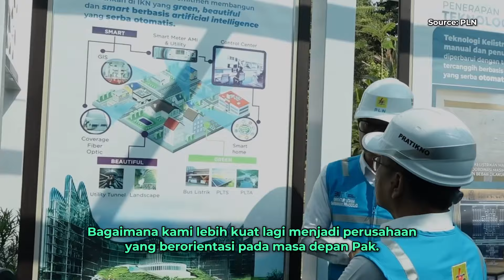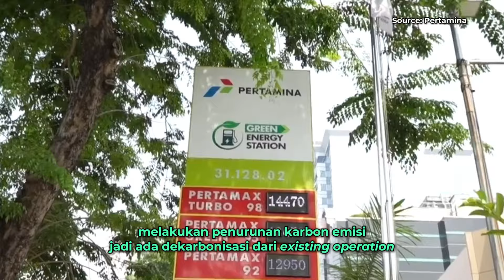MEMASTIKAN KEBERLANJUTAN PROGRAM DI BUMN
Bersama para Direktur Utama dari PLN, Danareksa, Pertamina, dan Telkom menggelar rapat membahas Rencana Jangka Panjang Pembangunan (RJPP) BUMN di Gedung Danareksa.

Semua dilakukan untuk memastikan semua data, konsep, strategi tersusun rapi sehingga ada tolok ukur dan bisa diterapkan secara berkelanjutan.